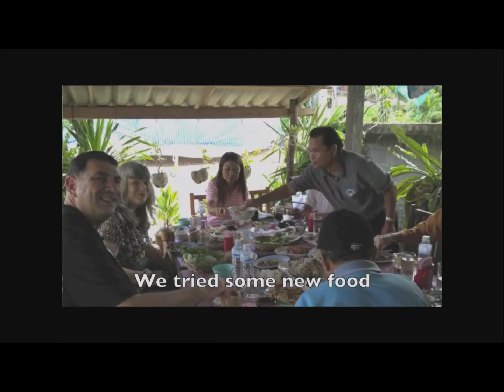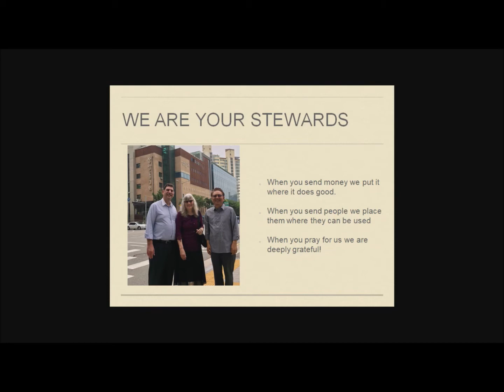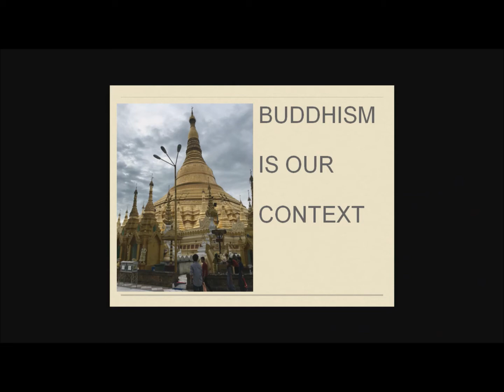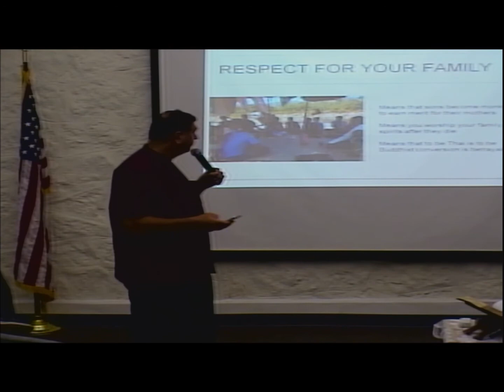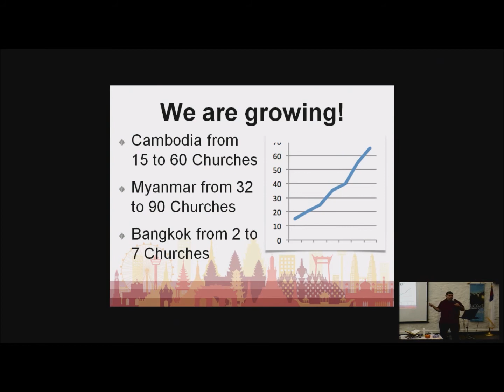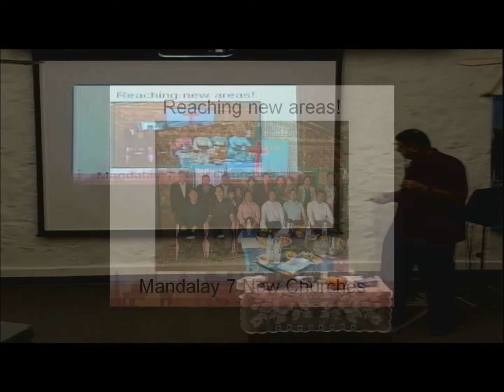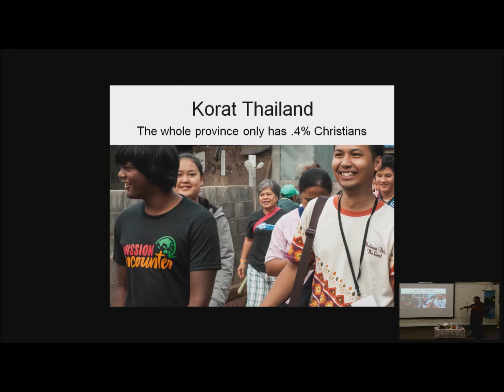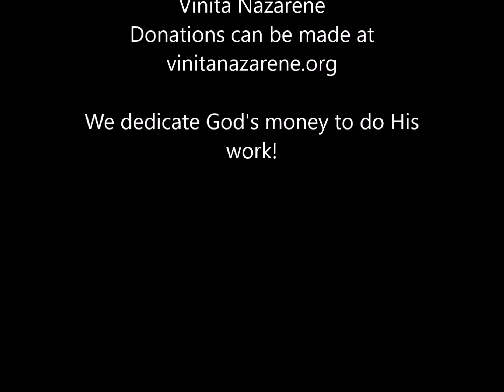Vinita Nazarene Missionary Service 9-6-2020